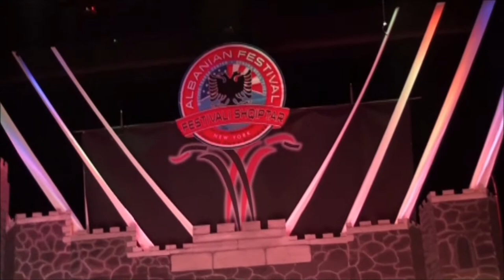Rozafati - Shkojne Vajzat tek Burimi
Rozafati Ensemble of New York dances a Southern Albania Dance at Our Lady of Shkodra annual Albanian Festival. November 2012, New York, USA